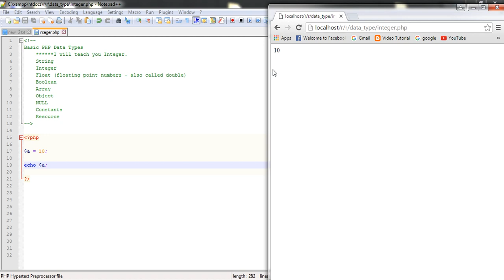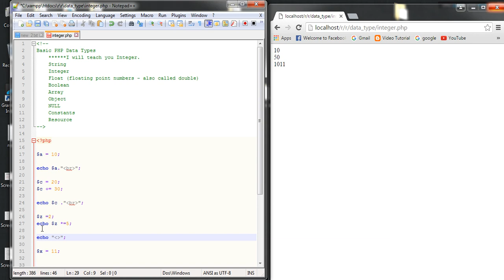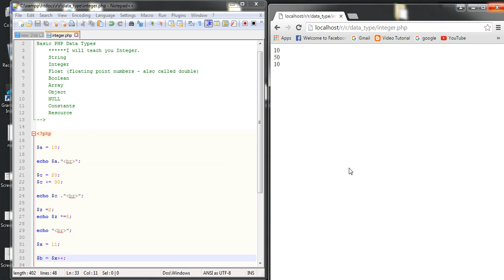19.How to use php datatype in integer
Php datatype in integer bangla video tutorial